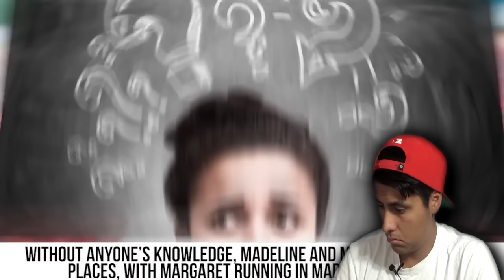10 Olympic Athletes Caught CHEATING at the Games Reaction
I Reacted to 10 Olympic Athletes Caught CHEATING at the Games.

We take reaction suggestions in the comments.